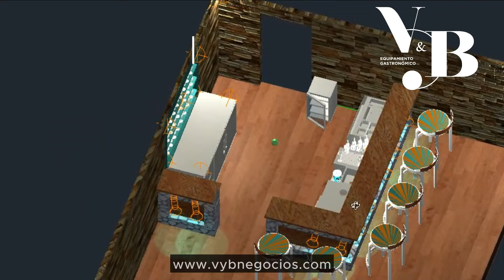Fabrica de equipos gastronomicos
Somos Fabricantes y Proyectistas
 Asesoramiento al siguiente número:
V&B Equipamiento Gastronómico, empresa Peruana Líder ofrece:
Visitas Personalizadas
Asesoramiento en cualquier etapa del proyecto
Diseño En planos 2D-3D Con especialistas en el rubro.
 Fabricación de todo tipo de muebles para cocina en acero inoxidable.
 Instalación, Capacitación y puesta en marcha de todos nuestros equipos.
Coberturamos todo Lima y provincias.
Visítanos en nuestra fábrica:
 Av. Tomas Valle 2122 Urb. Antares SMP Lima 31.